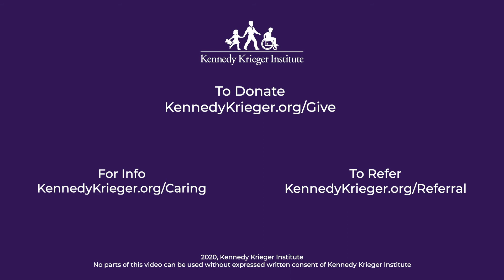Howard's Story | Kennedy Krieger Institute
Kennedy Krieger Institute pediatric patients, parents and staff members share their stories of recovery, perseverance and gratitude. We're honored to share the inspiring stories of Chris, Howard, Peyton and their families. These remarkable individuals represent just a handful of the more than 24,000 patients and families from all over the U.S. and the world whom we serve each year. Our goal is to transform these individual's lives through compassionate, innovative patient care, treatment, education and community support.

Meet Howard, a Kennedy Krieger patient with a spinal cord injury. Following routine back surgery in 2014, Howard developed an infection in his spinal column. A few weeks later, Howard collapsed, leaving him paralyzed from the chest down. When coming to Kennedy Krieger in 2015, Howard could not walk without the support of a therapist or body weight support. With the assistance of his husband, Patrick, Howard is now walking with a cane short distances. From the very first day at Kennedy Krieger, Howard began to see a picture of a brighter future.

With more than 20 locations located in Maryland, the non-profit Kennedy Krieger Institute has been providing specialized research, education and healthcare services to children and families for more than 80 years.